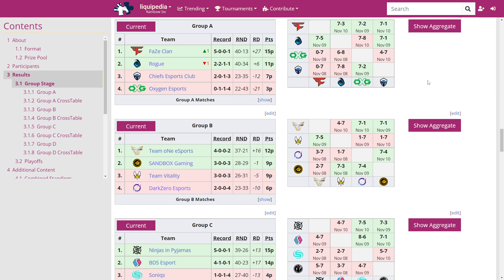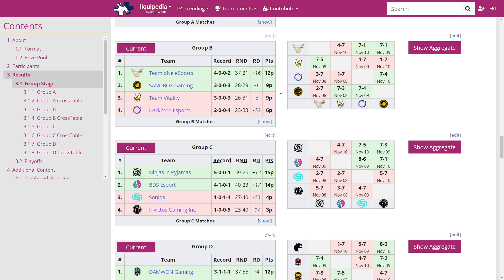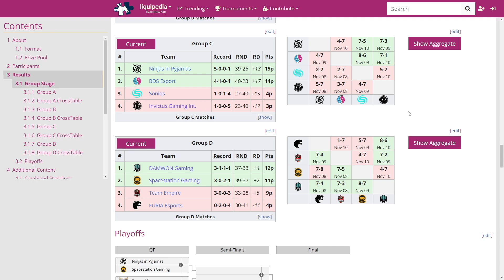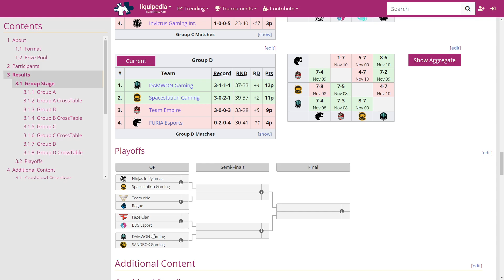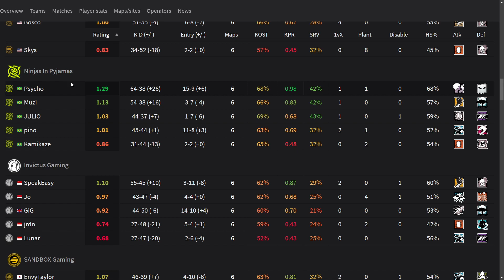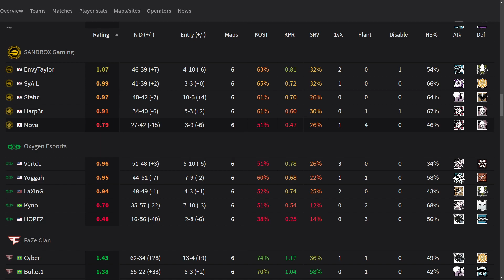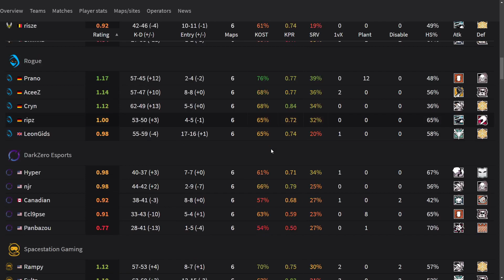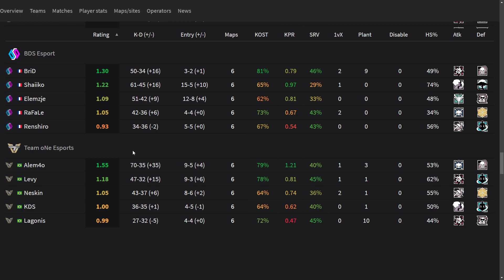R6 Sweden Major: Groups + Player Stats Recap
Going over the groups and their stats from the Sweden Major.